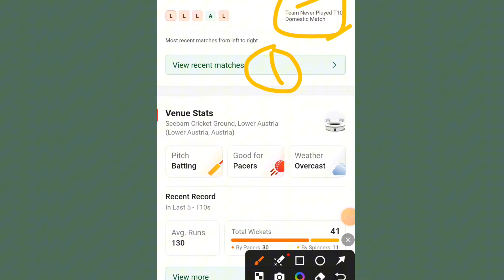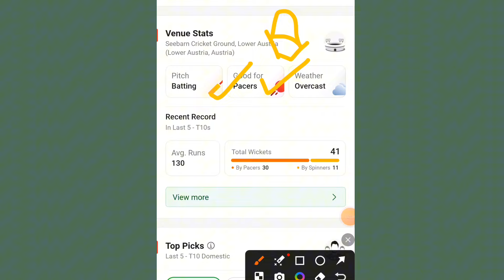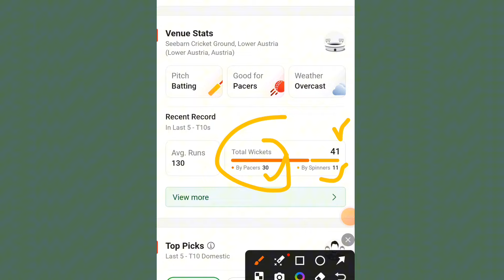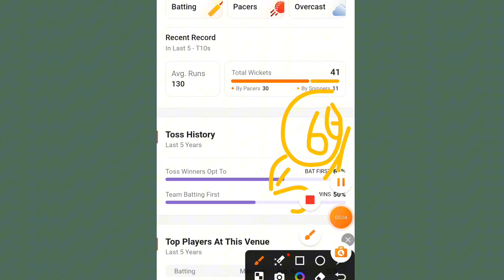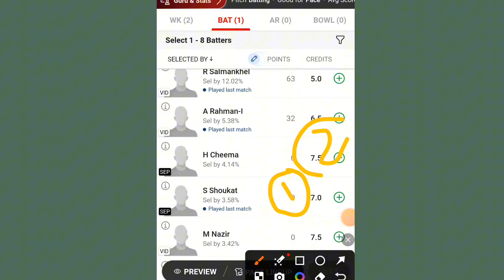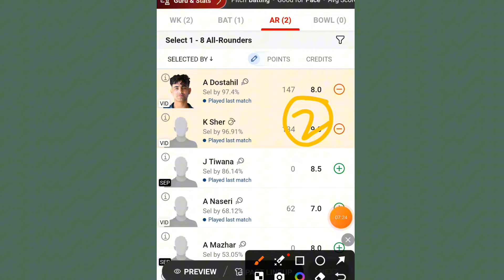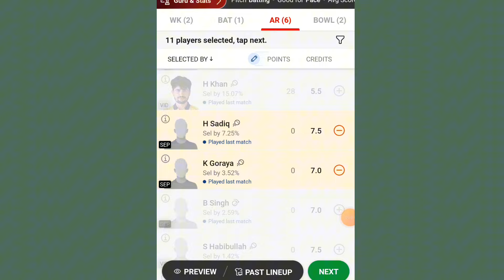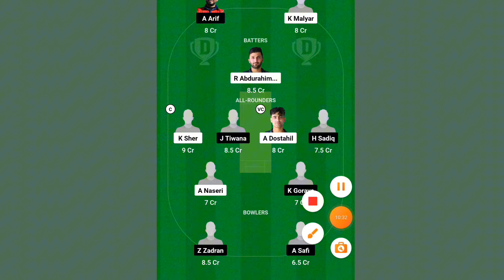SEP vs VID Dream 11 Prediction| SEP vs VID Dream11 Team| SEP vs VID Team Comparison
VID vs SEP Dream11 Prediction T10 2024 | VID vs SEP Comparison | Dream11 Team Of Today Match

VID vs SEP Dream11 Prediction T10 2024 | VID vs SEP Comparison | Dream11 Team Of Today Match | VID vs SEP Playing 11 & Comparison

दोस्तों आज के इस वीडियो मैं हम देखने वाले हैं VID और Shere Punjab के Final Playing 11, Pitch Report, players Updates, Players Match UP’s, Team Prediction, और Fantasy Team के बारे मैं।